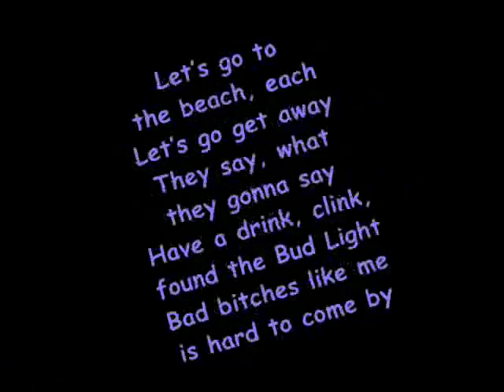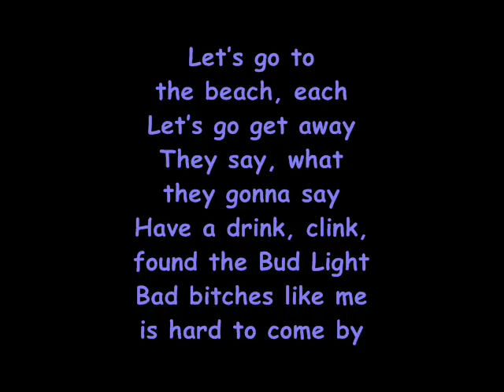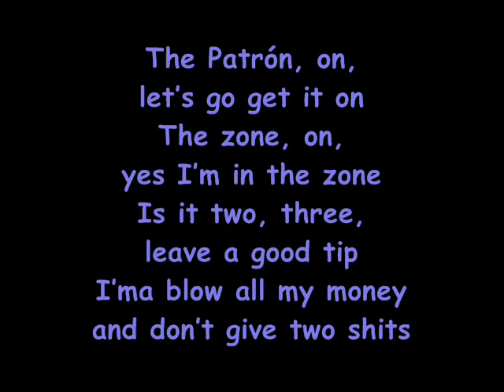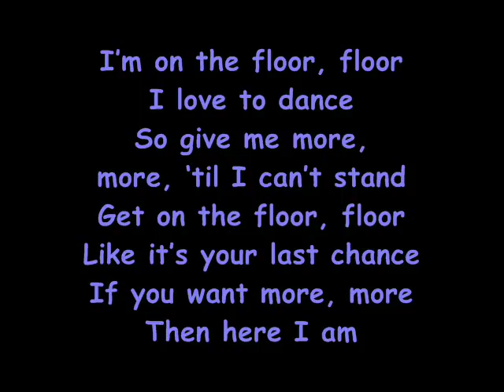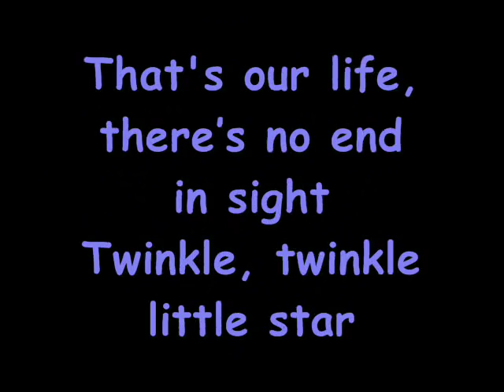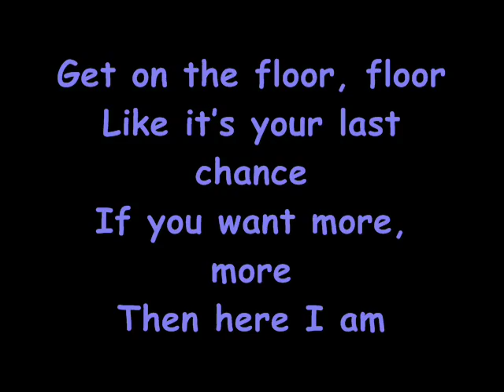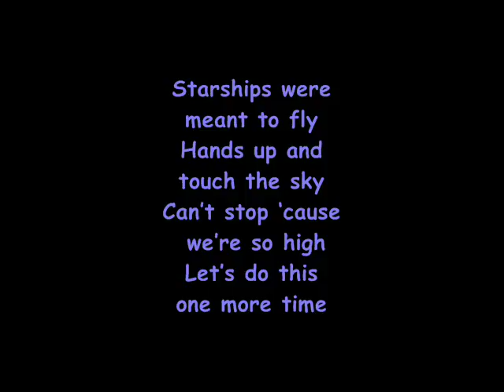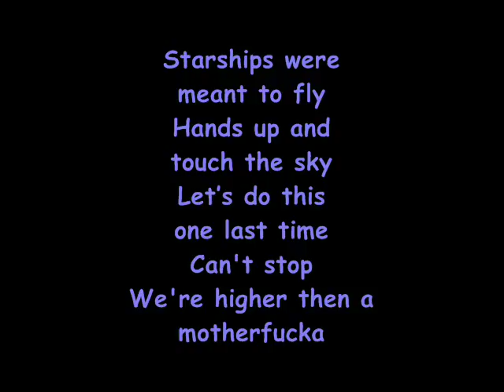StarShips - Nicki Minaj (Lyrics)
Let's go to the beach, each
Let's go get away
They say, what they gonna say?
Have a drink, clink, found the Bud Light
Bad bitches like me, is hard to come by
The Patrón, on, let's go get it on
The zone, on, yes I'm in the zone
Is it two, three, leave a good tip
I'ma blow all my money and don't give two shits

I'm on the floor, floor
I love to dance
So give me more, more, 'til I can't stand
Get on the floor, floor
Like it's your last chance
If you want more, more
Then here I am

Starships were meant to fly
Hands up and touch the sky
Can't stop 'cause we're so high

Let's do this one last time
Can't stop...

(We're higher than a motherfucker) [x3]

Jump in my hooptie hooptie hooptie hoop
I own that
And I ain't paying my rent this month
I owe that
But fuck who you want, and fuck who you like
That's our life, there's no end in sight

Now everybody let me hear you say ray ray ray
Now spend all your money cause today pay day
And if you're a G, you a G, G, G
My name is Onika, you can call me Nicki

Can't stop we're higher than a motherfucka

We're higher than a motherfucka